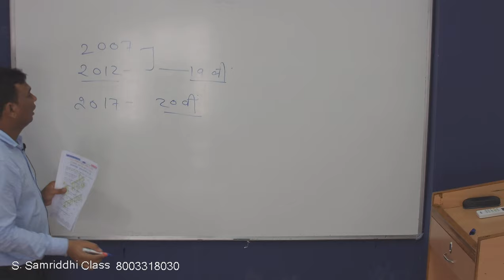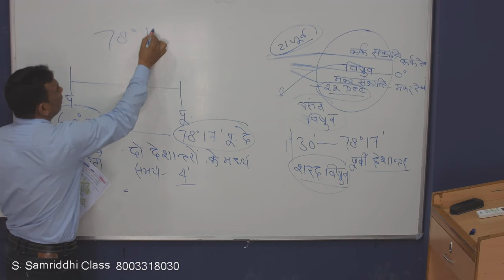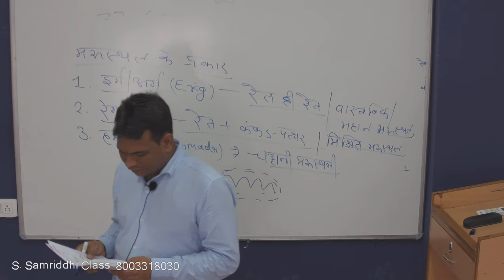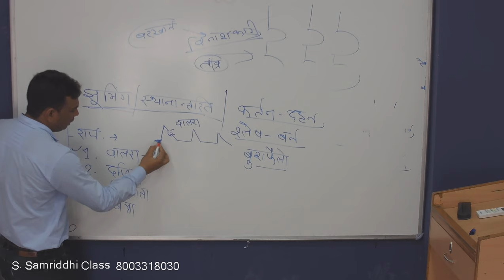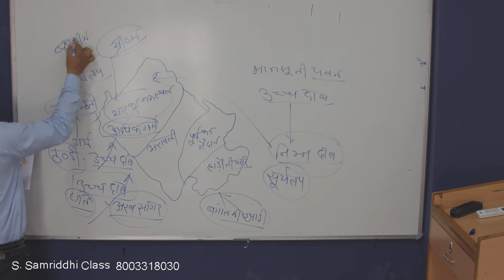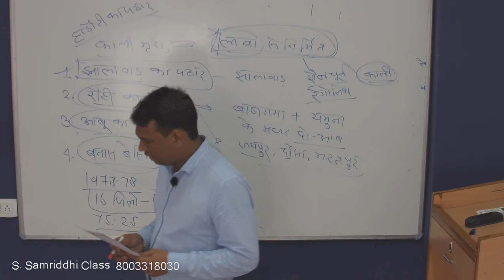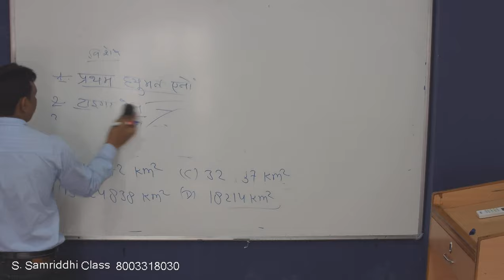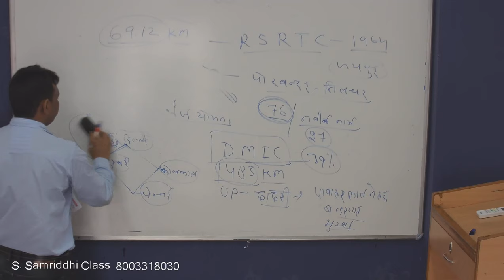RSMSSB आल इंडिया फ्री मॉक टेस्ट (राजस्थान का भूगोल - पार्ट 1)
देखिए RSMSSB के फुल मॉक टेस्ट में, राजस्थान के भूगोल के समस्त 25 प्रश्नों का उत्तर, उसकी व्याख्या के साथ, दिनेश सर के द्वारा।